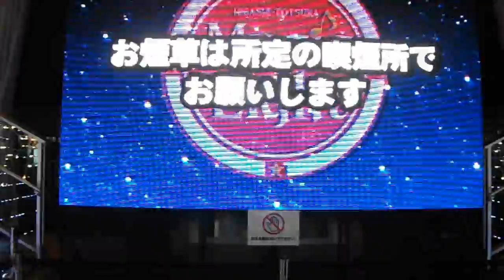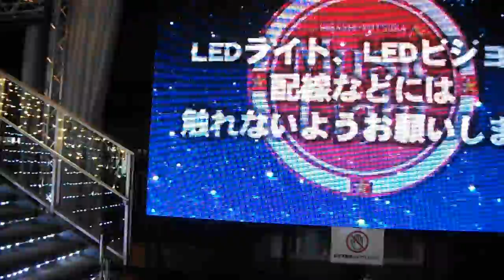DSCF9864クリスマス20121227東戸塚駅西口 モレラパーク